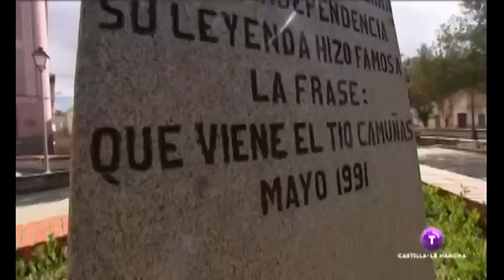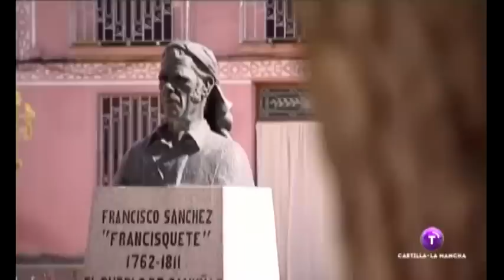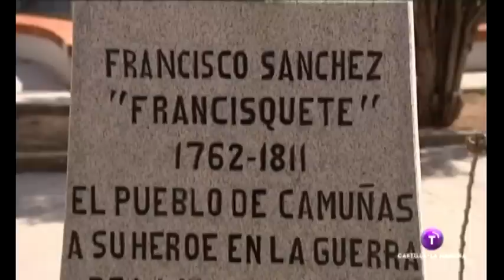La Historia Secreta de Castilla-La Mancha. Tío Camuñas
En Camuñas, recrearemos la leyenda de su bandolero más famoso: el Tío Camuñas. Fue este un auténtico héroe de la guerra de la independencia, y terror del ejército francés. Sus paisanos, recuerdan con orgullo su historia. Emitido el 20.12.13 en Televisión Castilla-La Mancha.